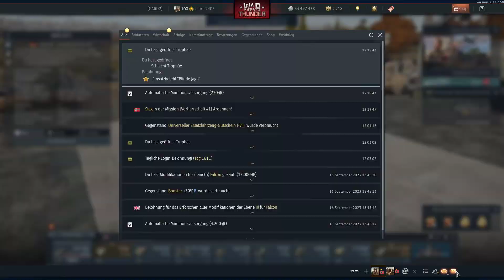Lets Play War Thunder - Schützenpanzer 12-3 mit Leichtgeschütz: Kein guter Ersteindruck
Willkommen zu einem War Thunder Lets Play auf diesem Kanal. Heute schaue ich mir mal den Hauptpreis aus dem aktuellen Battlepass an. Den Schützenpanzer 12-3 mit Leichtgeschütz. Und wie schon im Titel steht find ich ihn noch nicht gut.